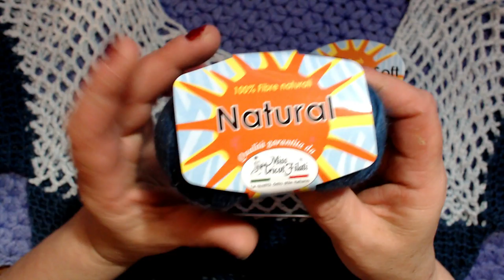UNCINETTO: MAGLIA GIULY 💕💞💞💕💕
L'ultimo capo da me lavorato giovane, fresco e alla moda, è la mia maglia mod. GIULY. Realizzata con due  strepitosi  filati della della miss tricot filati  NUOVO  MISS  BABY  SOFT COLOR   gr  e il NATURAL  per un totale di  300 gr   lavorati con l'uncinetto n°3
Questo progetto è stato realizzato per una taglia 42